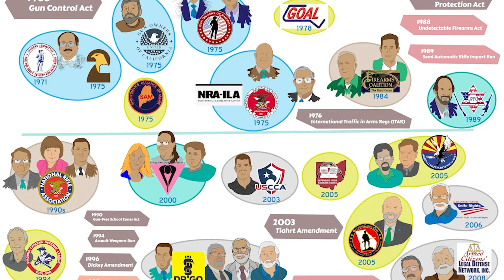Create a 2A Digital Economy - Mansplaining 2A '@Guns N BBQ' Thanksgiving Chat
Create a 2A Digital Economy
Mansplaining 2A

From the  @Guns N BBQ  Thanksgiving Chat
Almost Nightly Firearms Expo 078
Streamed live on Nov 25, 2021

• Organize at a national level
• Have periodic community ‘get together’ focused on progress / ad focus to existing events
• Study, Sort & Archive Media stories, lies & manipulations
• Mobilize our Gun Shops & Gun Shows for community events
• Activate sport (game) shooters & hunters to be aware & advocates
• Get collectors in the game & share the stories & information in their collections
• Game 2A.
• Crowd fund & crowd-effort the ‘work’ make freedom inevitable
• Make 2A like Bit-Coin mining (get multiple folks involved)
• Have a 2A digital economy
• Activate truckers, through legal issues they face, material distribution, harness their ’down time’ & interests
• Address Suicide